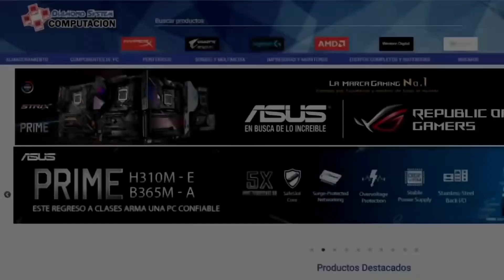¡MI SOBRE DE ÍCONO ASEGURADO! | Camino a Jeque #20 | FIFA 22 Ultimate Team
Más allá de tradear mucho y tratar de llevar el club de la mejor forma, esto es un juego y también hay que divertirse. Decidí hacer mi Ícono Asegurado y esto es lo que salió 👀